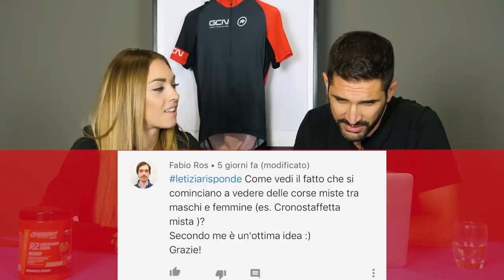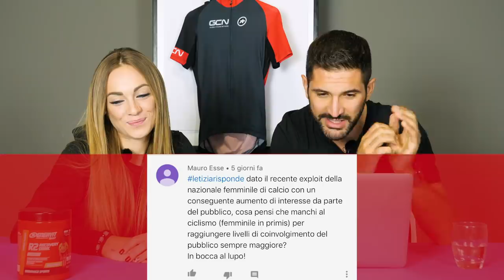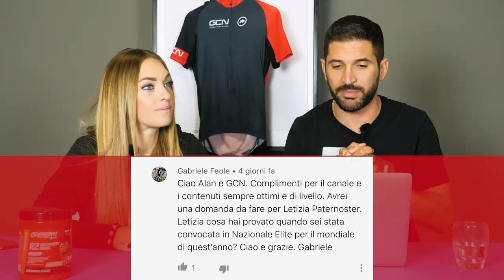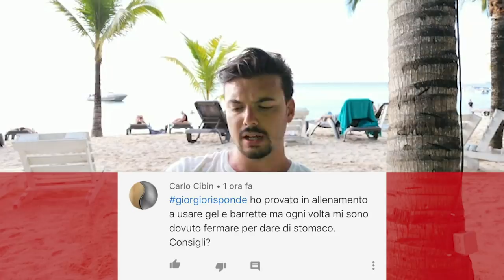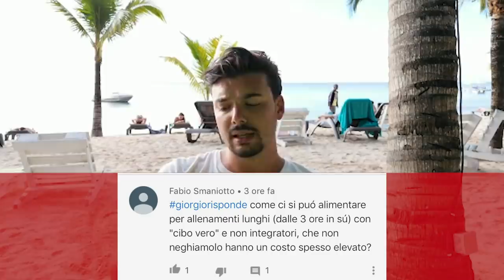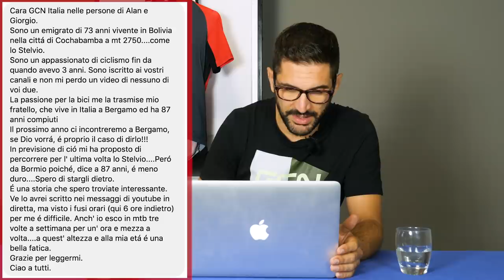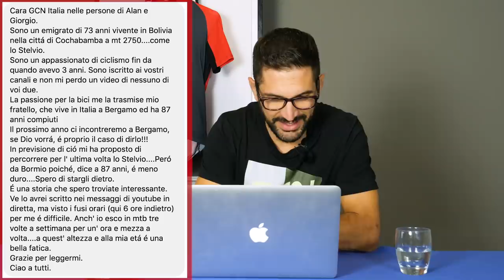Come ci si innamora del ciclismo - Letizia risponde | GCN Italia Show 41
In questo show abbiamo avuto la fortuna di avere come ospite Letizia Paternoster, uno dei talenti emergenti del ciclismo femminile italiano e mondiale.

40 Love - Ooyy